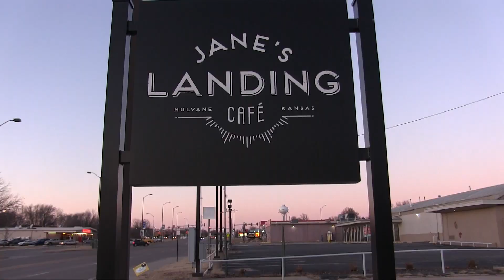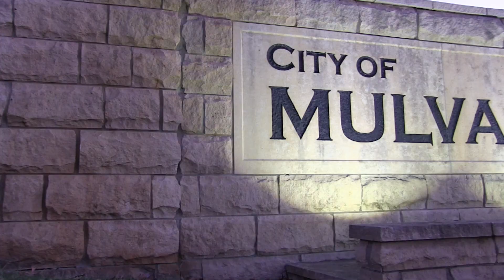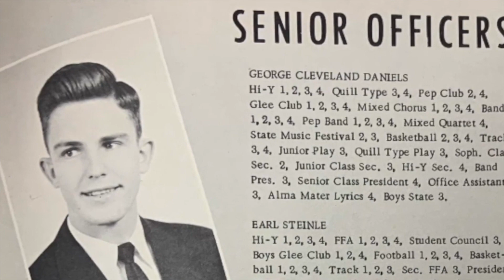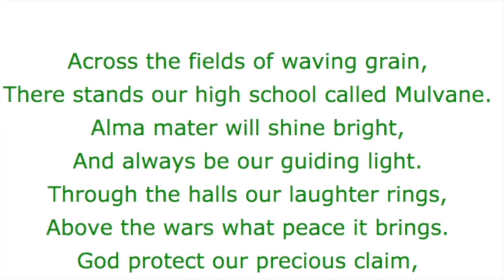Mulvane High School FLBA Broadcast Journalism 2021